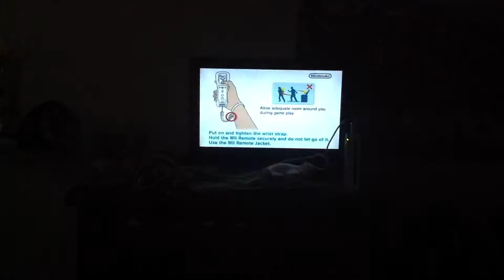Dino Strike Domination Mode Episode 1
Hey guys this is a new series suggested by my friend
I hope you will enjoy the beginning of this series
Can we get 5 likes for our awesome new dinosaur